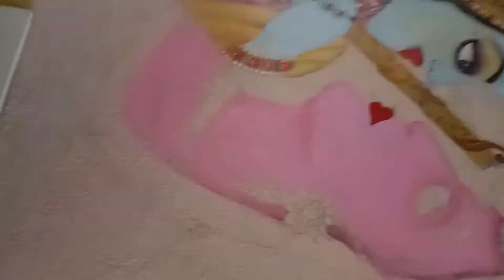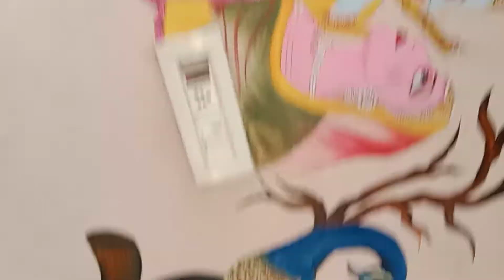how to draw radhey krishna (राधा कृष्ण कैसे बनाए) ( part 2)